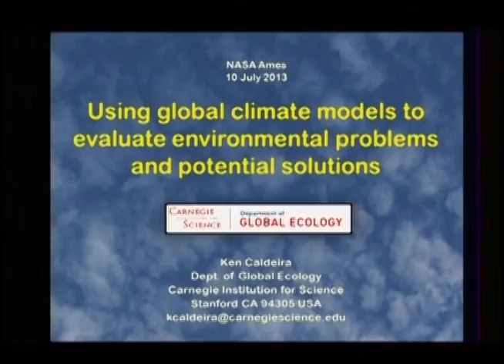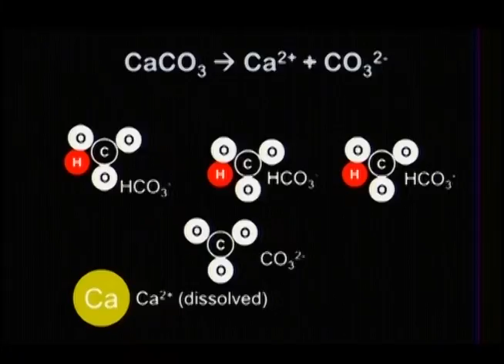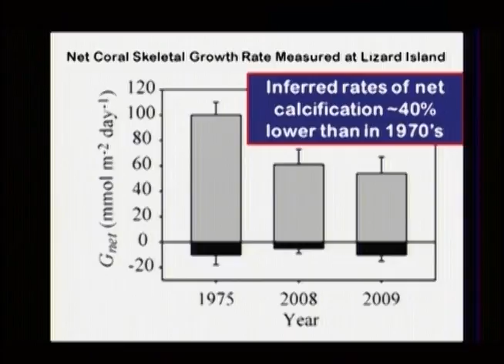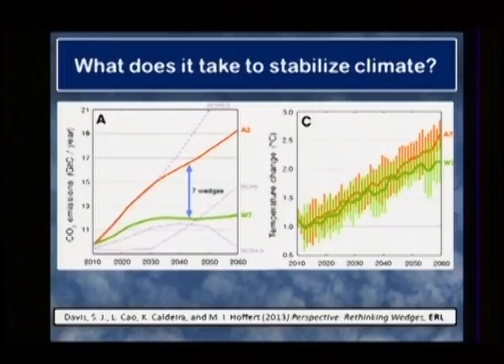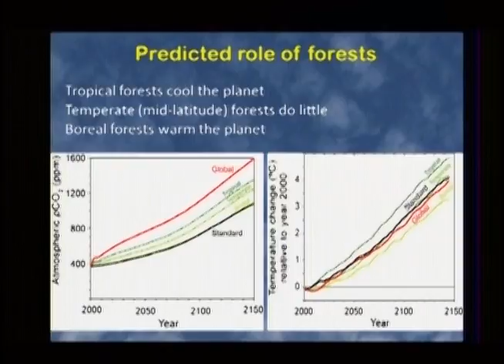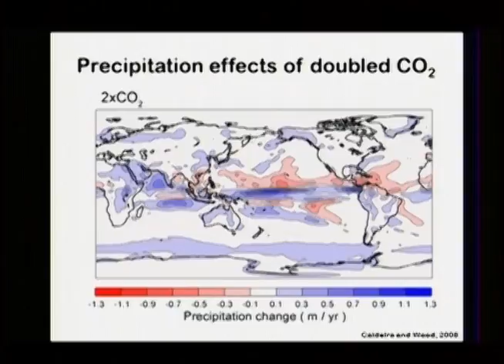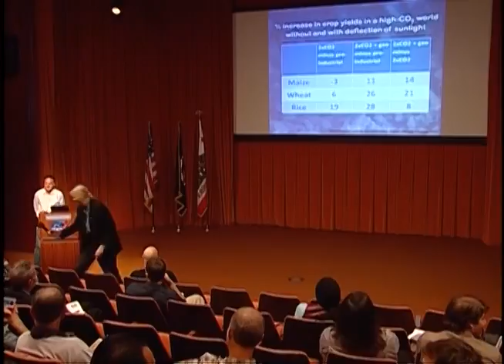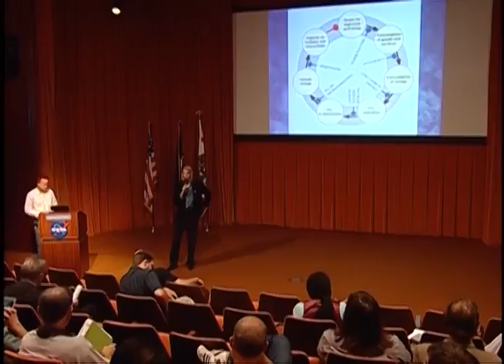Dr. Ken Caldeira Talk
On Wednesday, July 10, at 2 p.m. in the Syvertson auditorium (N201), Dr. Ken Caldeira, one of the world's leading climate scientists, presented a Director's Colloquium entitled, "Using global climate models to evaluate environmental problems and potential solutions." NEX proudly presents the re-broadcast of the event.        with the Ustream Mobile App